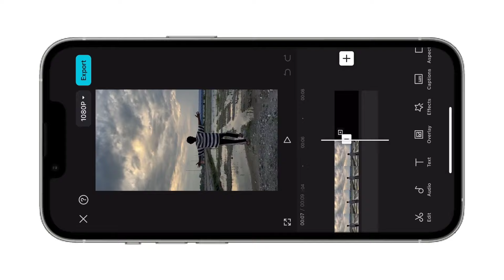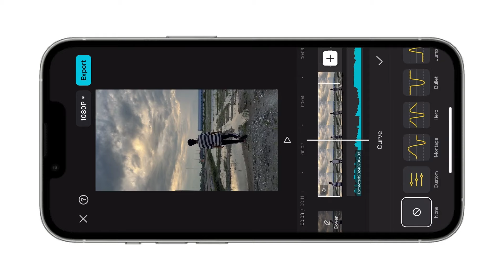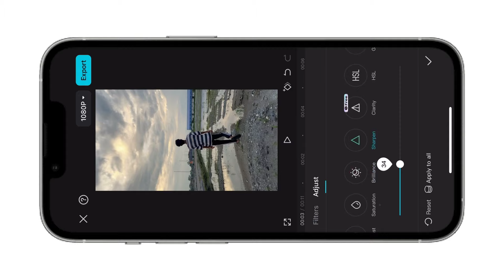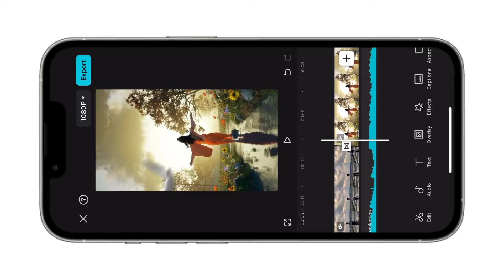INSTAGRAM NEW TRANSFORMATIONS VFX🔥🔥🔥 REEL EDITING / CAPCUT VIDEO EDITING TUTORIAL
LORD SHREE RAM TRENDING REELS TUTORIAL

SHREE RAM TRENDING TRANSFORMATION REELS VIDEO EDITING

SHREE RAM VIRAL INSTAGRAM REELS TUTORIAL

SHREE RAM VIRAL VFX TRANSFORMATION REELS VIDEO TUTORIAL

CAPCUT TRENDING LORD SHREE RAM REELS TUTORIAL

CAPCUT VIRAL SHREE RAM TRANSFORMATION REELS EDITING

CAPCUT TRENDING LORD SHREE RAM VFX REELS EDITING

TRENDING SHREE RAM TRANSFORMATION VFX REELS EDITING IN

CAPCUT

TRENDING NEW LORD SHREE RAM TRANSFORMATION REELS

EDITING CAPCUT REELS EDITING TUTORIAL

LORD SHREE RAM VIRAL TRANSFORMATION VFX REELS VIDEO

EDITING TUTORIAL

HASTAG

CAPCUTTRENDINGLORD SHREERAMREELSEDITING